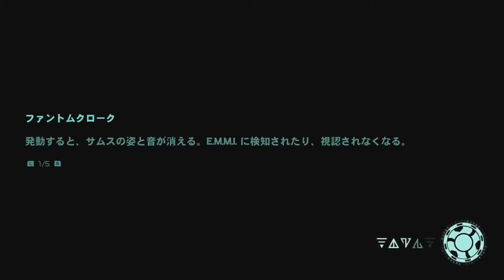サムスってなんでこんなにも美しいんだ スピードブースター グラップリングビーム獲得【メトロイドドレッド】初見実況Part８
冒頭クレイドをグレイグ言うてはる馬鹿おわすがクレイドのことでやんす。グレイグはデルカダールの渾身切りしまくるやつでやんす。

アフンディですゲーム実況やってます
↑メトロイドアザーエムも実況してます！！良ければどうぞ